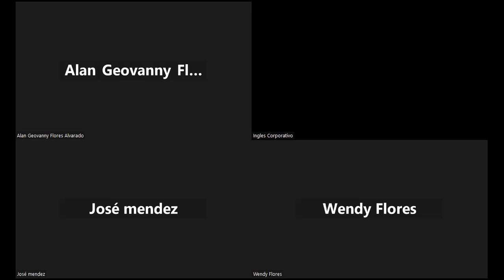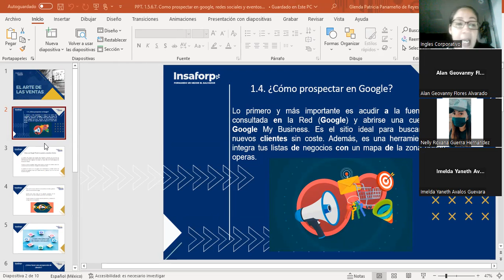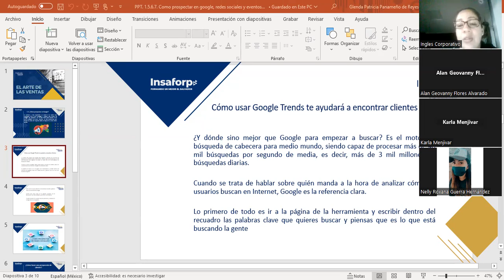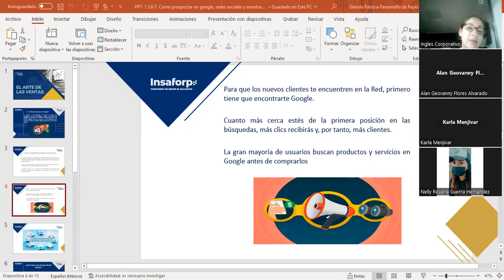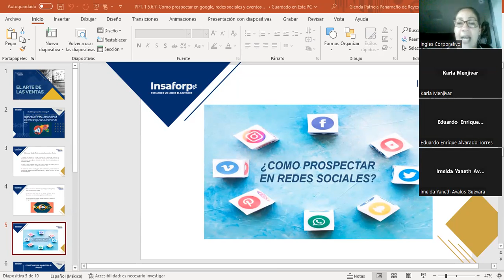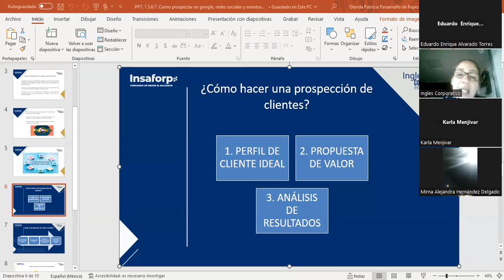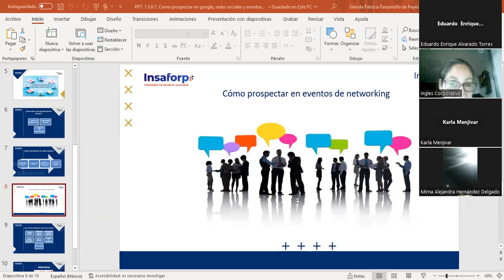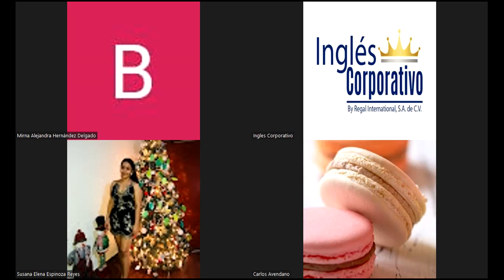Sesión#7-14/09/2023-VENTAS1-CA-01-8-9-PM-09-23-Panameño-¿cómo prepararse para una llamada?